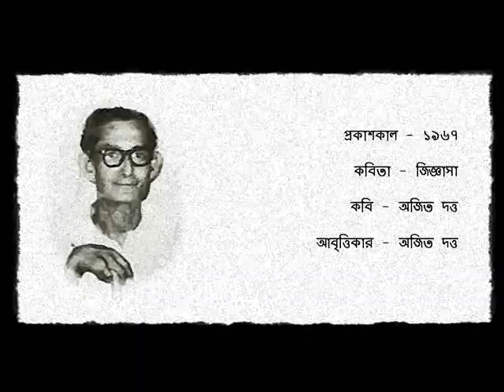জিজ্ঞাসা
প্রকাশকাল - ১৯৬৭

কবিতা - জিজ্ঞাসা

কবি - অজিত দত্ত

আবৃত্তিকার - অজিত দত্ত

বিঃ দ্রঃ - ভিডিওতে ব্যবহৃত কবি অজিত দত্তের ছবিটি যাদবপুর বিশ্ববিদ্যালয়ের বাংলা বিভাগের সৌজন্যে প্রাপ্ত।

RELEASE - 1967

POEM - JIGGASA

POET - AJIT DUTTA

RECITOR - AJIT DUTTA

COURTESY - HIS MASTER'S VOICE